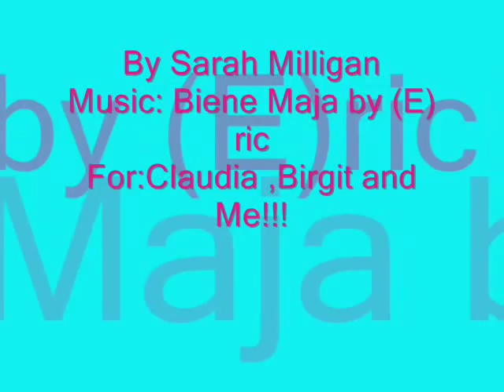eRic Papilaya-Biene Maja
My first video ever, so it isn`t very good. well anyway I just wanted to make a tribute to my favourite singer :)
Song:Biene Maja
Singer: Eric Papilaya